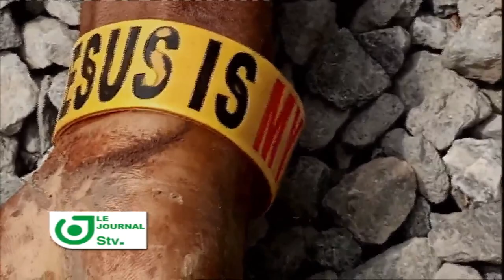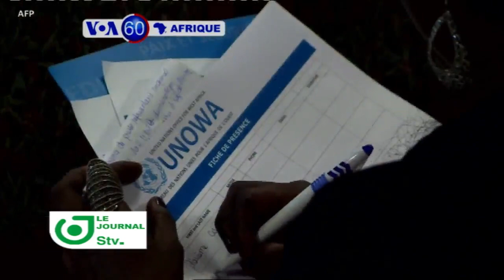Le Journal du 11 Fevrier 2021 avec Oriane Donkeng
Le Journal du 03 Fevrier 2021 sur STV